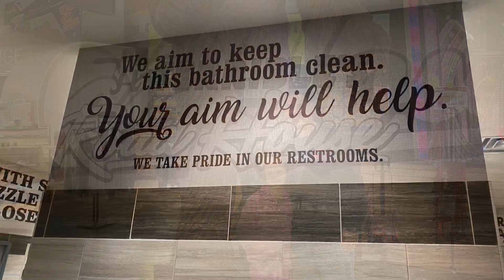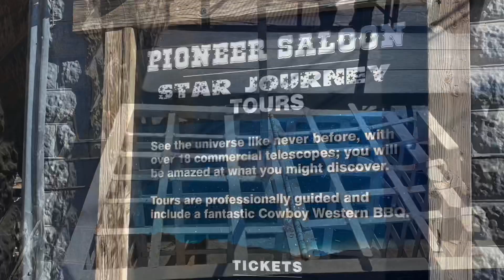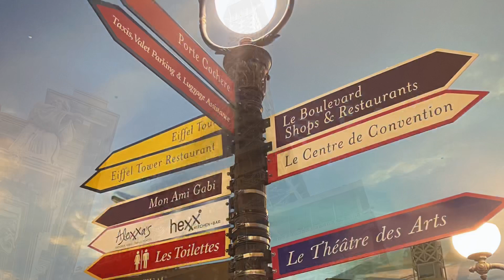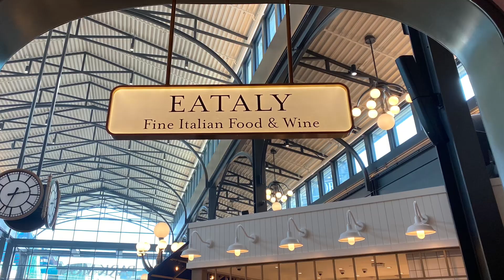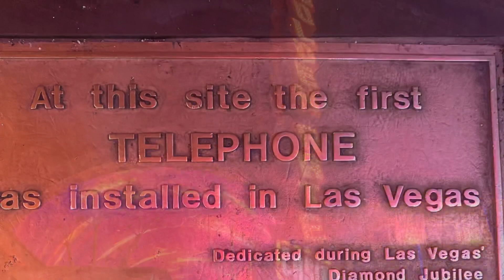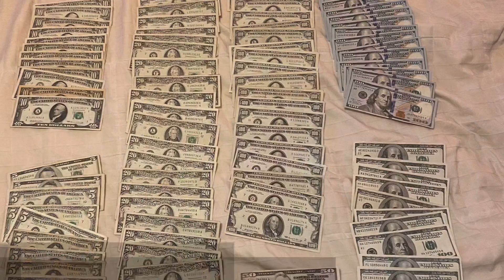Las Vegas Appleby Bros Trip Jan. 2020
January 1-5, 2020 Las Vegas Trip. TR and I had an outstanding time playing blackjack, watching football, getting massages, seeing a lot of Las Vegas and eating like kings. It was also great spending time with each other catching up on life and family. I truly treasure these trips.